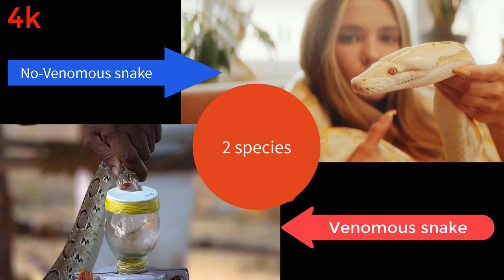The Most 10 Important Facts You Did Not Know About Snakes 4k UHD/ Snakes video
@Deep Breath

The snake is a crawling animal. It is a cold-blooded animal. It is active in hot weather regions and is found in all parts of the world except Antarctica, New Zealand and Ireland. The snake is a poisonous animal whose bite is killed in most cases, especially if it is from some snakes such as the cobra and the black mamda and...
  In this video, you will learn 10 important information about snakes, which are as follows.

- More than 3000 species  of snakes in the world.
- Venomous snakes / No venomous snakes
- The only place snakes don't live is Antarctica, New Zealand and Ireland
- All snakes are cold- blooded
- Snakes that live in tress see very well
- Some snakes lay eggs ,others give birth
- The poison device is between  his eyes and the nostril .
- Snakes do not have eyelids and lower orifices .
- Snakes do not have urinary bladder .
- When snakes mate , the female is more aggressive .